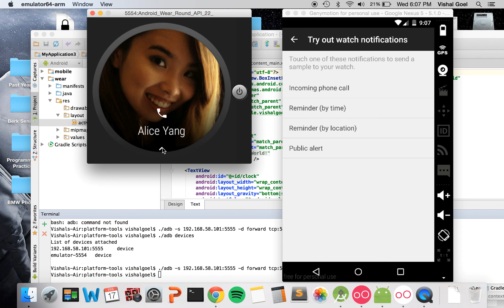Emulator Proof Working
160 UI Class, Prog 02 A, Proof Watch Emulator Notifications Working